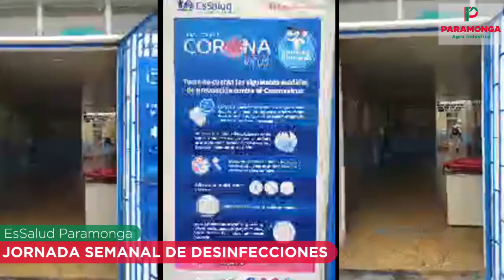JORNADA DE DESINFECCIONES S29